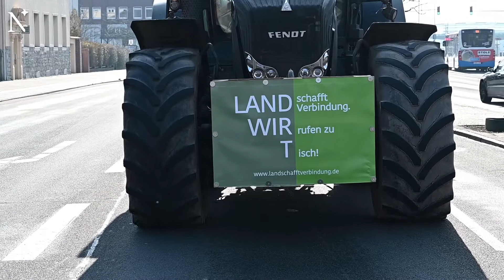Mehr als 250 Landwirte fahren durch Bremerhaven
Landwirte aus dem Landkreis Cuxhaven haben am Donnerstag, 5. März, mit ihren Fahrten durch Bremerhaven ein Zeichen für eine andere Agrarpolitik gesetzt.